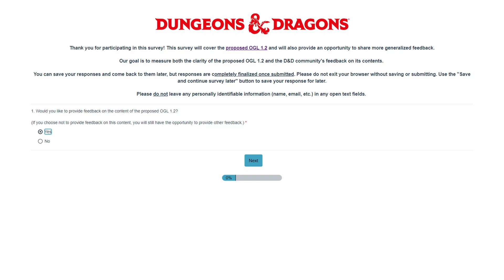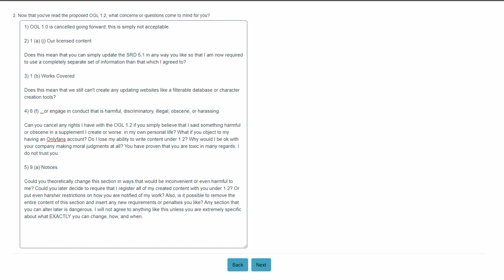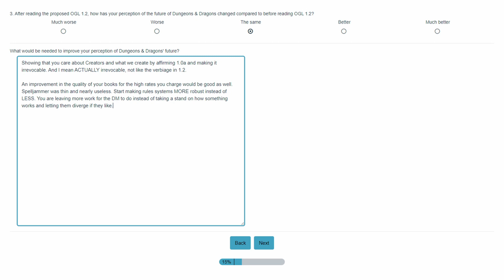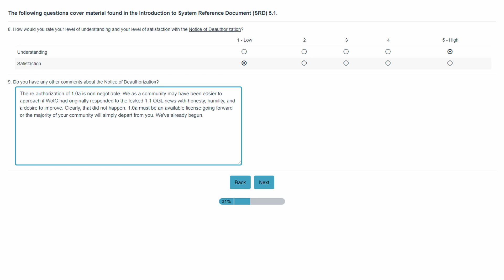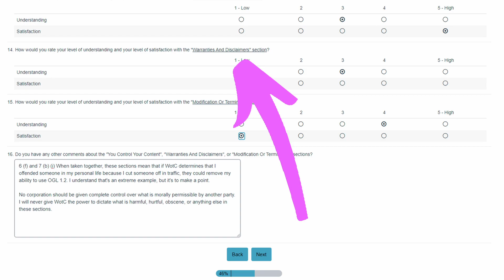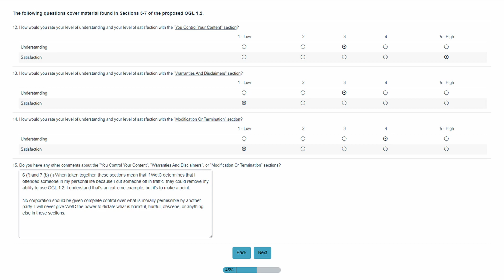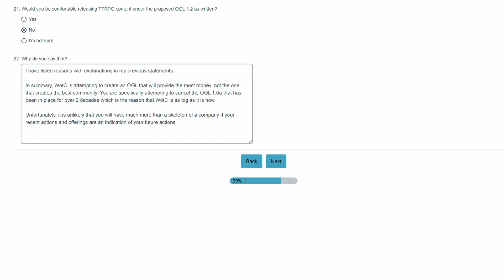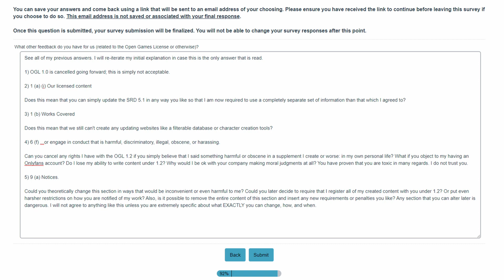Survey walkthrough of OGL 1.2 | How concerned should I be?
Well, what did WotC expect? If they ask our opinion about D&D and losing the OGL v1.0a, they're going to get a face-full. Revealing all of the 1.2 OGL draft questions and my answers; I hope I can show different angles to some of these questions. But are they going to read it? DnD Shorts and his 1.2 leaks from Wizards of the Coast should also be watched for details on another perspective as well. Here's hoping that Jeremy Crawford, Chris Perkins and their teams read all the survey results so that Matt Mercer and Critical Role, Ginny Di, Nerd Immersion, Treantmonk and all the others who have based their career on this game that we all love are able to keep working through this. Good luck to you all.